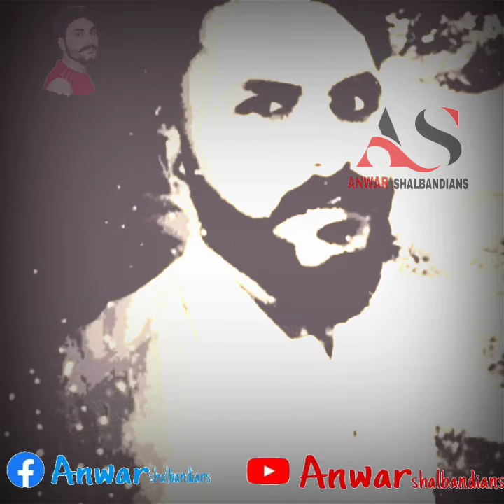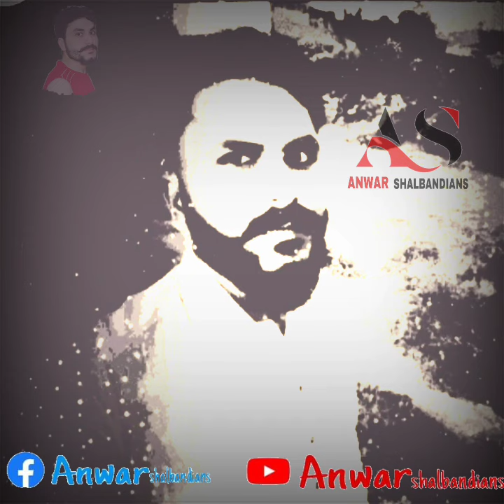mung warta da dkoo landy shpee kawo